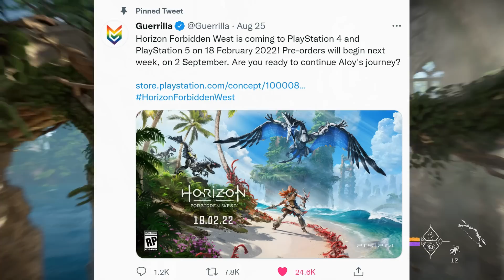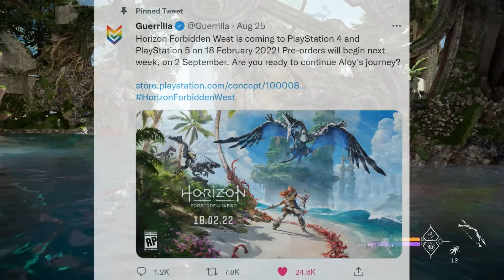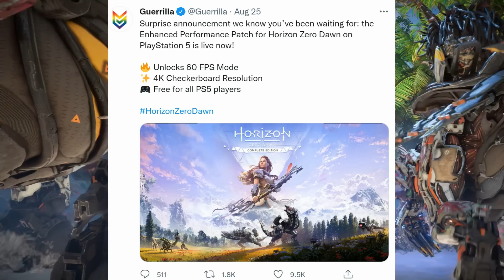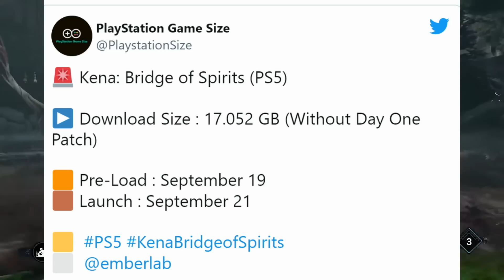Horizon Forbidden West Release Date, PS5 Patch for Horizon Zero Dawn, SIFU Release Date, Kena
Today we have more more PlayStation news, info, rumors and leaks to cover including...

0:00 - Horizon Forbidden West gets a release date and pre-order
2:37 - Horizon Zero Dawn PS5 60fps patch released and analysis reveals major improvement
5:52 - SIFU Release date and pre-order bonuses revealed
8:30 - Kena Bridge of Spirits install size revealed